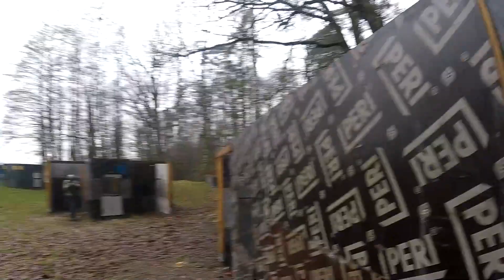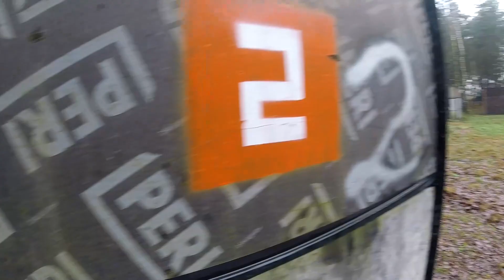ASGstrzelanka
strzelanka ASG